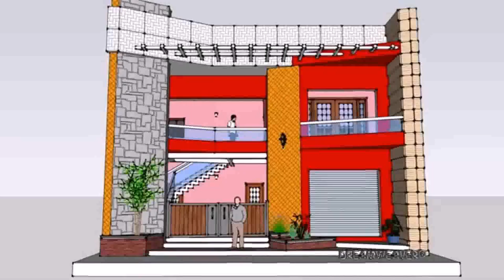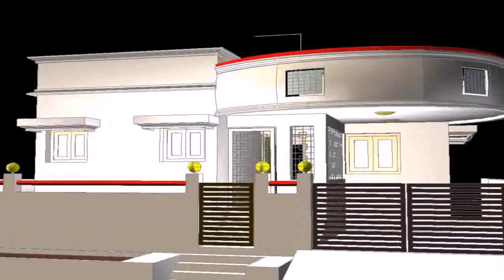Small House 3d Front Elevation (see description)